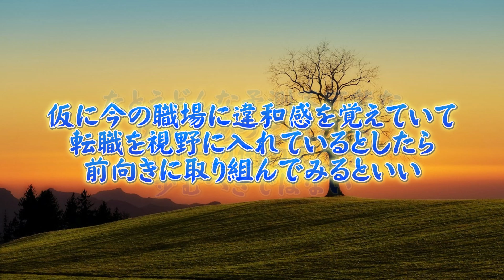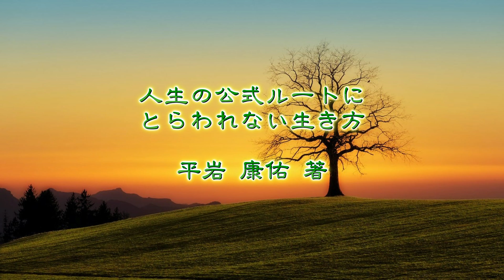【人生訓】 天職を探る方法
今回は「天職を探る方法」というお話です。たとえどんな予測不可能な状況であったとしても、守り一辺倒の人生を歩むべきではない。仮に今の職場に違和感を覚えていて、転職を視野に入れているとしたら、前向きに取り組んでみるといい。その際には・・・。
【人生の公式ルートにとらわれない生き方／平岩 康佑 著】
テレビ局のアナウンサーを辞め、eスポーツのアナウンサーとして独立した著者によるキャリア論。自分のやりたい仕事をするための第一歩を踏み出すための心構えを書いています。
今一番見てほしい厳選動画10選《20240526現在》